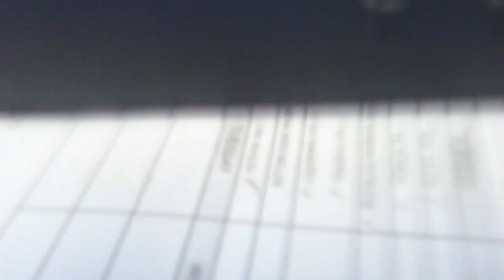Akim ( Mewangi) - Cover by IZAM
~ Percubaan ke-2 membuat cover dan lagu kali ini ialah Mewangi yang dipopularkan oleh Akim & The Majistret
~ Sila abaikan part 'Oooo..Oooo' ... tak jadi sangat ... hahaha